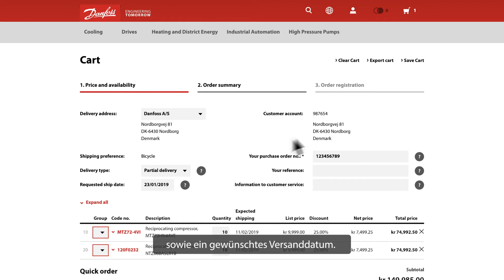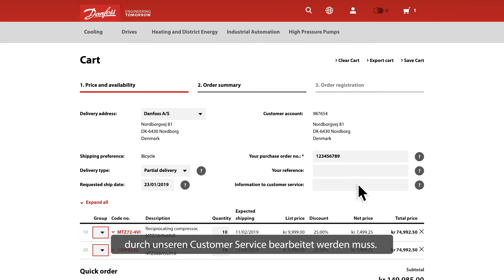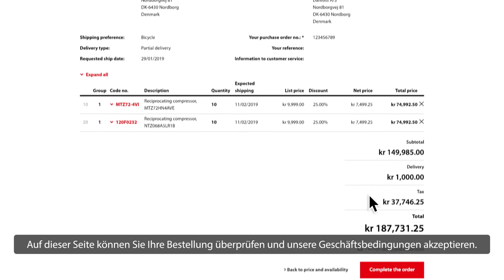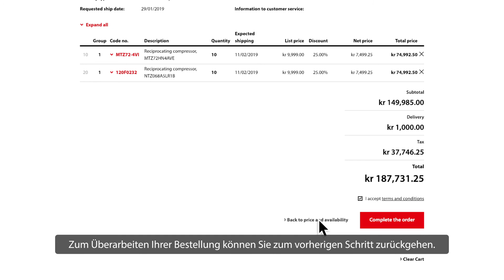Warenkorbprozess im Danfoss Product Store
Das Video handelt vom Warenkorbprozess im Danfoss Product Store